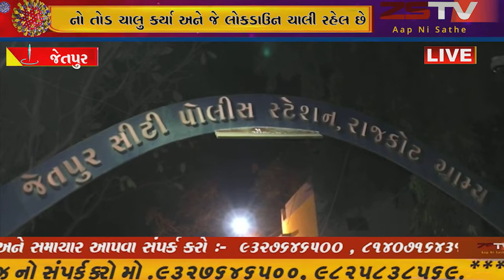જેતપુર આજ ના યુવકો ને કોઈ ને કોઈ પ્રકારે જાક્મ જોળ જેવી જિંદગી જીવવા માટે કઈ પણ કરે છે,